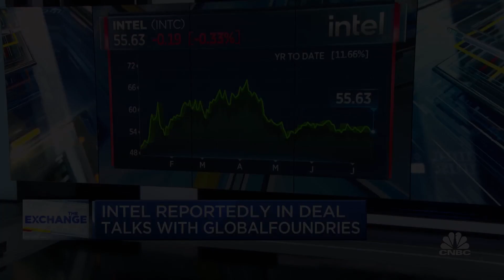Why this investment manager will never invest in Intel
Following reports that Intel is in talks to buy GlobalFoundries, two investors join Kelly Evans to explain why this is a desperate deal and why they're not jumping at the news.